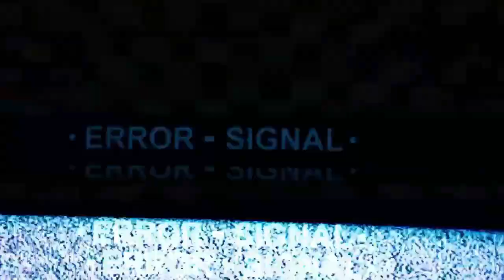Top 5 Games for 1GB Ram PC without Graphics Card || Low End PC Games || One Take Gamer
One Take Gamer Presents Top 5 Games for 1Gb Ram PC without Graphics Card (Low End PC Games) with own Voiceover & Provides Tips & Tricks for you .

➤TIMESTAMPS -

00:00 Intro
00:10 Top 5 Games for 1Gb Ram PC
00:27 Game 1
01:02 Game 2
01:36 Game 3
02:08 Game 4
02:47 Game 5
03:22 Appeal with Fans

Intel Processor
32 GB Ram
16 GB Graphic Card
8 TB Hard Disk

➤DOWNLOAD LINKS -

. PC Games Links are Being Removed Due to Expiry So Download these Games From Google By Searching & Download or Buy in Legal Way , Thank You

➤My Other PC Games Videos -

➤ABOUT GAMEPLAY VIDEO -

➤ Many People Ask Me to Make Video on Top 5 1Gb Ram PC Games , So Here is the Video of Top Games for 1Gb Ram PC , As Per Your Demand & I Hope you Like It.
➤In this Video , I Will Show you the Top 5 Low End PC Games with Own Voiceover in Hindi Language for Easy Understanding.
➤So Enjoy My Video of Top 5 Games for Low End PC & Also Keep Loving & Supporting Me & Give Your Valuable Important Feedback Regarding this Gameplay Video.
➤Many People Ask me About Top 1Gb Ram PC Games , So I Decided to Make Video on this & Cover these Topics , Top 5 PC Games , Top PC Games , Top 5 Games for PC , Top Games for PC , Top Games for 1Gb Ram PC Without Graphics Card , Hope You Love It & Enjoy It.
➤In this Channel , you can watch Various PC Games Gameplays in Hindi with My Own Voiceover.

➤APPEAL WITH FANS -

➤I Like to Make Hindi Gaming Videos & I Will Try My Best to Entertain you by My Work.
KEEP SUPPORTING & SHARING.